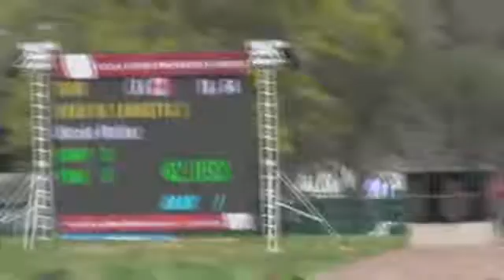Video of Deko de Landetta Z ridden by Nicole Walker from ShowNet!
Deko de Landetta Z ridden by Nicole Walker at Ocala X 2016.  This round is from class 415, $25,000 SmartPak Grand Prix and finished 7 of 34.